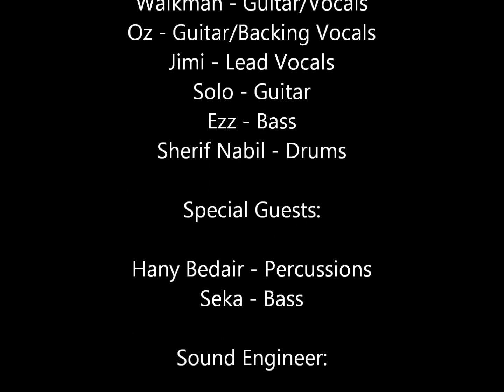Salalem - Youmha - سلالم - يومها - اهداء لشهداء الثورة -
A song by Salalem, dedicated to the souls of our brothers and sisters who died in the great egyptian revolution of january 25 2011, performed 8 days after the resignation of Mubarak, Live at El Sawy Culturewheel